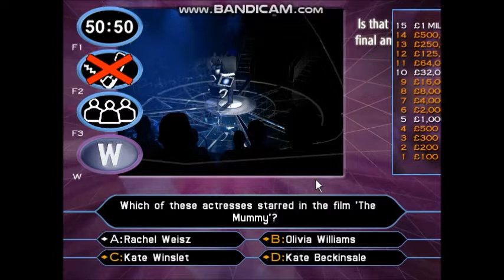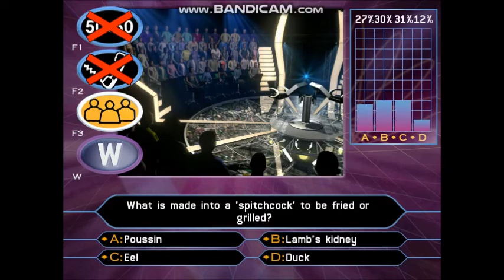Who Wants To Be A Millionaire? - 2nd Edition PC Gameplay 24 of 30 (Part 3 of 3) in HD!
23-game winnings: £23,000,000
I played David Baddiel. He is an English comedian, novelist and television presenter. He worked alongside Rob Newman in The Mary Whitehouse Experience and partnered with Frank Skinner.
Baddiel is a screenwriter and a published novelist, having written the children's novels The Parent Agency, The Person Controller, AniMalcolm, Birthday Boy, Head Kid and The Taylor TurboChaser.
Baddiel subsequently met and began sharing a flat with fellow comedian Frank Skinner. Both lifelong football fans (Baddiel is a Chelsea F.C. fan), the pair created, wrote and performed Fantasy Football League, a popular entertainment show based on the growing fantasy football craze. Running for three series on BBC2, followed by a series of live specials throughout the 1998 World Cup and then again through the 2004 European Championship, as well as a series of podcasts for The Times from Germany at the 2006 World Cup, and another series for Absolute Radio from South Africa during the 2010 World Cup (amassing over 3 million downloads). During this time the duo also twice topped the UK Singles Chart with the football anthem "Three Lions", co-written and performed with The Lightning Seeds. The song was originally written as the England football team's official anthem for UEFA Euro 1996 and was subsequently re-recorded with updated lyrics as the unofficial anthem for the 1998 World Cup. The song won the hearts of many England fans and has had unofficial re-writes for the 2018 FIFA World Cup.
After ending Fantasy Football League, the pair took an improvised question-and-answer show to the Edinburgh Fringe which then became a television series, Baddiel and Skinner Unplanned, which ran for five series on ITV, as well as a West End run at the Shaftesbury Theatre in 2001.
The pair also appeared on a celebrity special of Who Wants to be a Millionaire? in 2001, becoming the first celebrity contestants to reach £250,000 for their charities, the Catholic Children's Society and the Imperial Cancer Research Fund.
On the Official UK Charts for 13-19 July 2018,  the song "Three Lions" by Baddiel, Frank Skinner and The Lightning Seeds returned to Number 1 on the singles chart, celebrating the progress of the England national football team at the 2018 FIFA World Cup with the phrase "it's coming home" featuring heavily on social media and television.